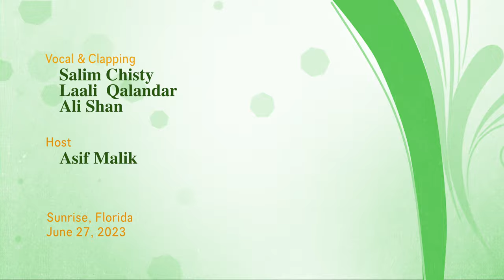Tahir Qawwal & Group - Sufiana Kalam | 4K | Dhanak TV USA